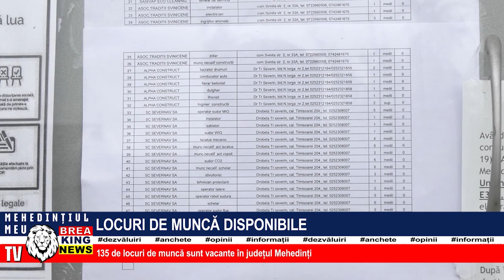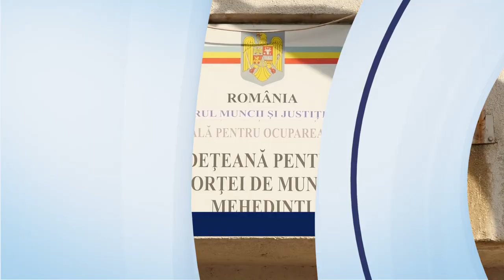LOCURI DE MUNCĂ DISPONIBILE